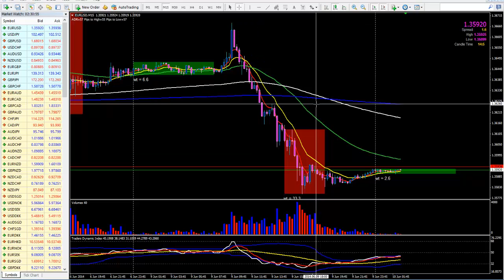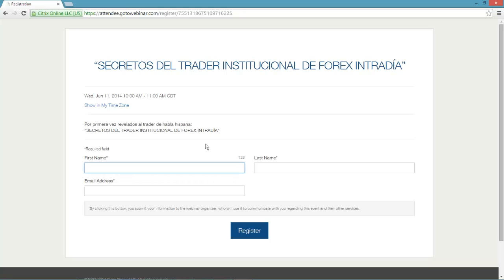EUR/USD fuerte corrección tras sacudida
El par de Forex EUR/USD tuvo una fuerte corrección del movimiento alcista durante la sesión europea pero no sin antes tener una sacudida invertida a pesar de ser un día de fiesta para Europa probando que "el dinero inteligente" nunca duerme. ¿Es esta una buena oportunidad para unirnos al movimiento alcista? Lo analizamos en el siguiente video.